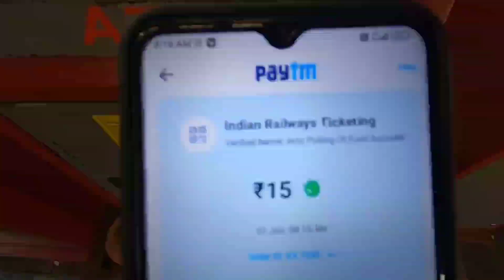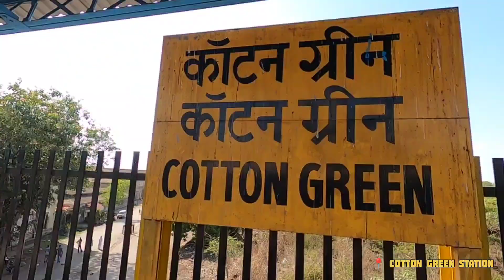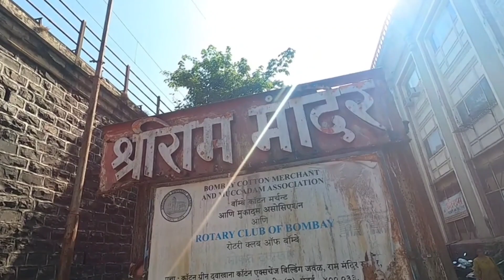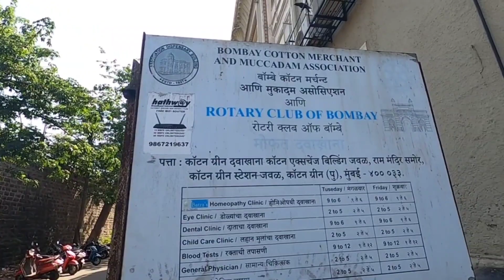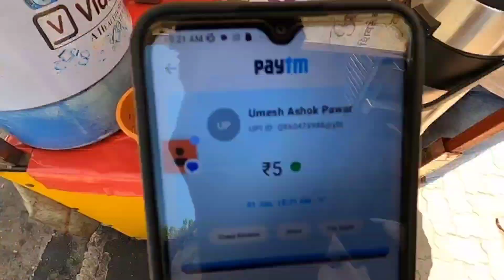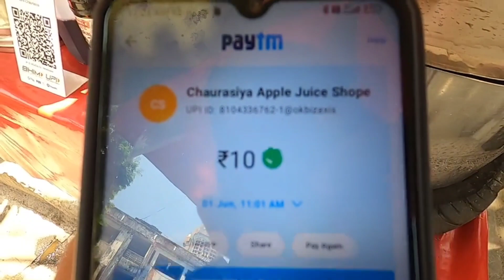COTTON GREEN , MUMBAI